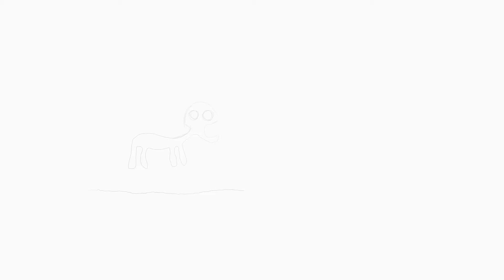doge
Early experiments with blender.